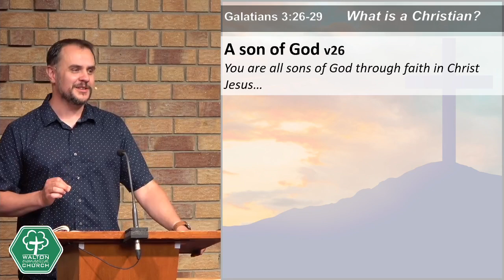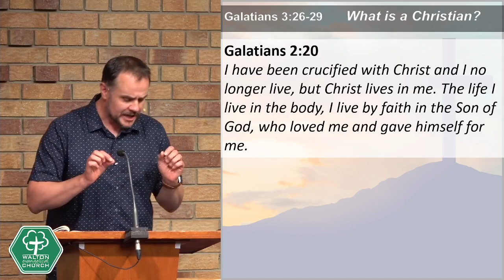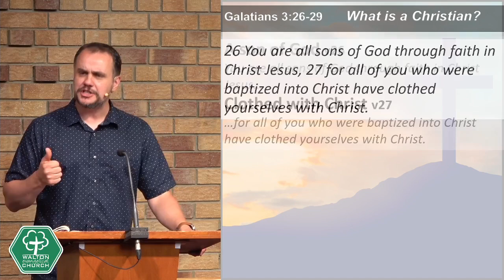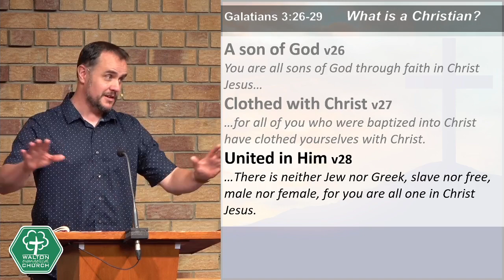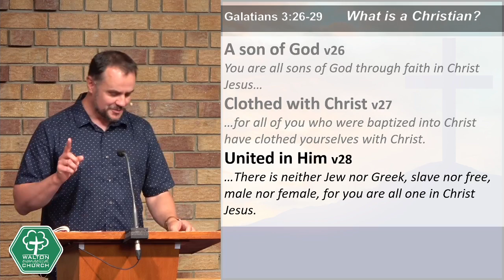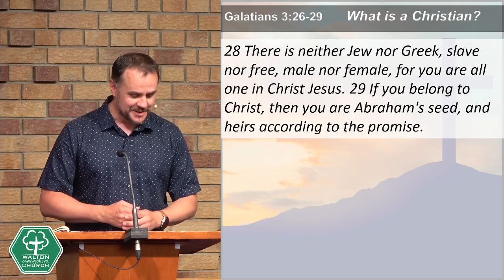14th July 2024 am sermon - Galatians 3:19-29